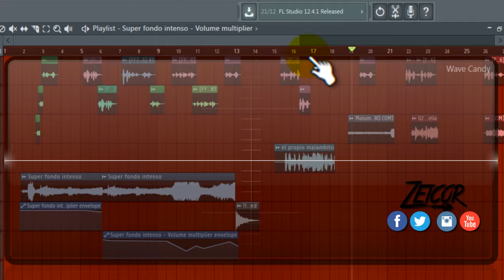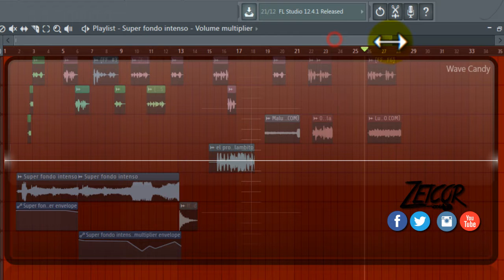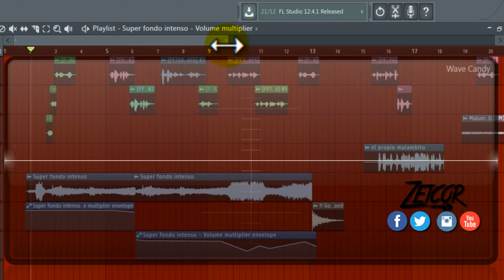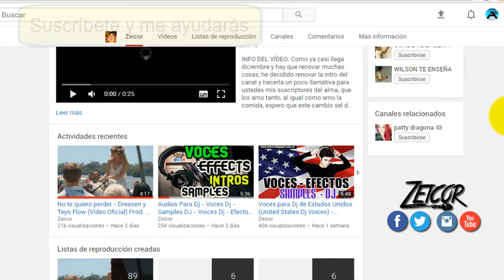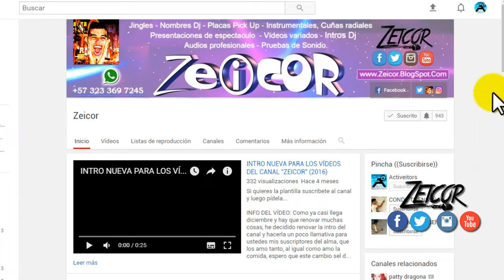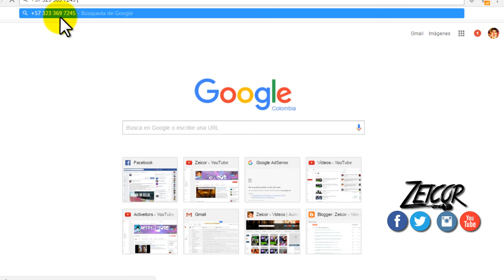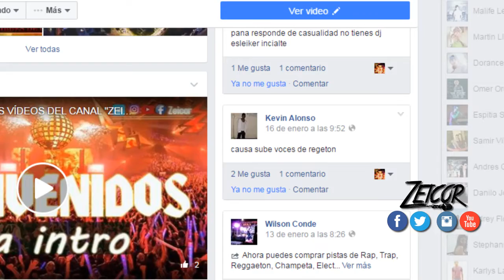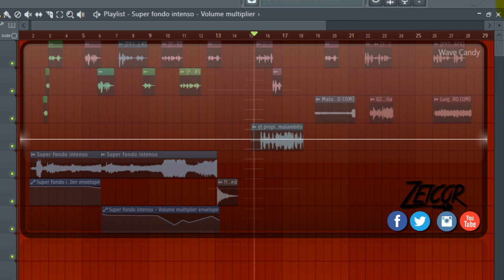NUEVAS VOCES PARA DJ - EFECTOS NUEVOS - SAMPLES 2017 - TIPS - PIZADORES - JINGLES NUEVOS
Lo que más deseo es que el vídeo te haya gustado, recuerda que eres muy importante para mi y sin ti esto no sería posible, te mando miles de bendiciones a ti y a toda tu familia, recuerda que si me quieres apoyar lo único que debes hacer es suscribirte a mi canal de YouTube y compartir esta publicación, desde ya muchas gracias y recuerda que deseo lo mejor para ti. Feliz día :)

dj scratching sound effect
virtual dj sound effects
virtual dj effects pack
dj sound electronics
dj soundcloud
download sound effects
efectos para djBúsquedas relacionadas con voces dj
pack de voces para dj
descargar voces de dj para virtual dj
voces para dj 2016
voces para dj nombres
descargar voces de waldemaro martinez
descargar nombres de dj
pack de voces de waldemaro martinez
pack de voces para tus mezclas
placas de picos sin nombre
descargar placas de pick up
placas de mike char
placas de pick up sin nombres
placas de picos aqui suena
placas de mike char nombres de personas
descargar programa para hacer placas de dj
placas de pico champetajingle maker free online
crear jingle online
music radio creativesamples para virtual dj
samples traduccion
samples sonidos
samples free
samples descargar
sample primeros auxilios
sample de champeta
sample urgencias
descargar virtual dj pro 7
descargar virtual dj home free
virtual dj online
virtual dj 7
virtual dj full
virtual dj 9
virtual dj 8 full
virtual dj para android
descargar virtual dj ultima version 2016
virtual dj 9 full español
descargar virtual dj pro 8 full gratis
descargar virtual dj 9
descargar virtual dj ultima version gratis en español full
descargar virtual dj 10.5 gratis
descargar virtual dj 8.9 gratis en español